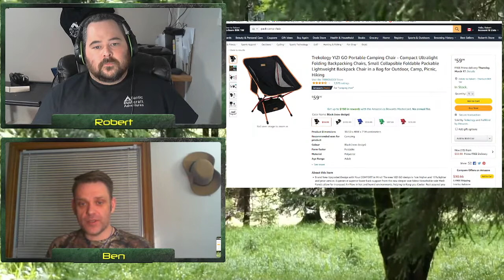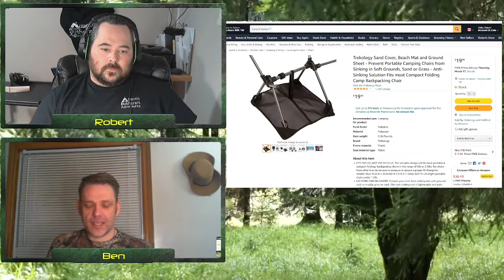Episode 157 - Luxury Items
What is some of the items we consider to be luxury Items?  What are some of the things you consider luxury items?  Some can cost nothing, others might be your most expensive piece of gear!  There is no wrong answer, but maybe you might get a few ideas? :)